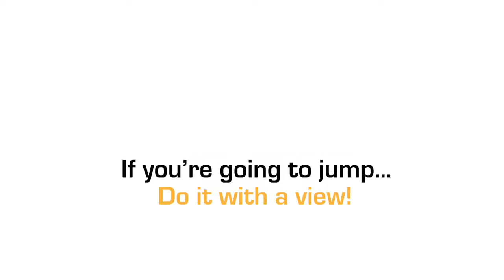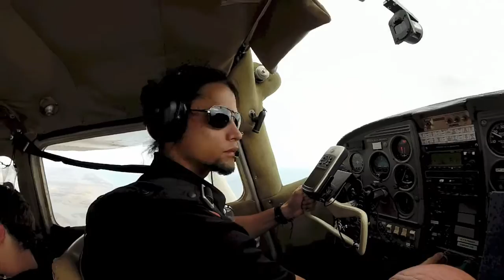Cheryl Karras at Coastal Skydive